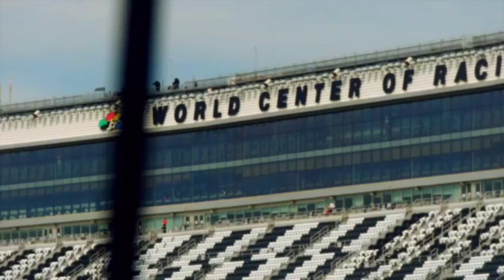Chase Elliott Daytona Coke Zero Sugar 400 Edit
Leave any comments or suggestions below😎